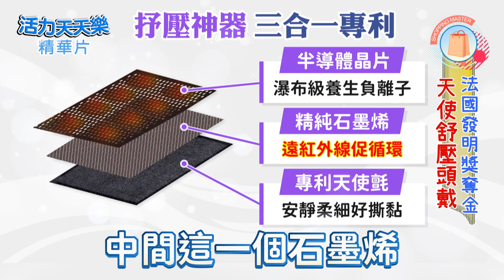多功能天使能量頭帶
1. 行動式負離子 ， 有助於維持能量。
2. 環保石墨烯，保暖保健 。
3. 天使氈， 好撕、好黏、不傷衣物 。
4. 安靜無聲，方便使用 。
5. 抒壓放鬆好心情。
6. 榮獲2023年法國巴黎雷平獎金牌
7. 100% 台灣製造